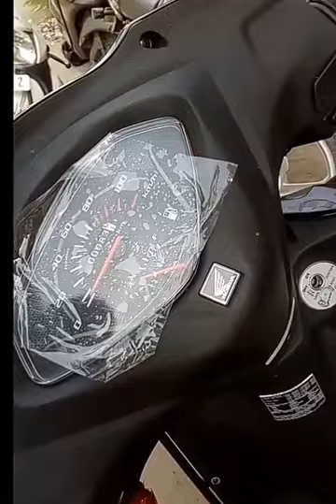Activa 4G first look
Note: All The Images/pictures/Video shown in the Video it's Belongs To The Respected Real Owners Not Me..
I am Not Owners of Any Images / Pictures And Video.

If any copyright content or material is used. It's just for promotional purposes.we do not use such material to harm or violate other protected Content.if any use of content is inappropriate . please let us know in our YouTube message box. We will immediately remove it.